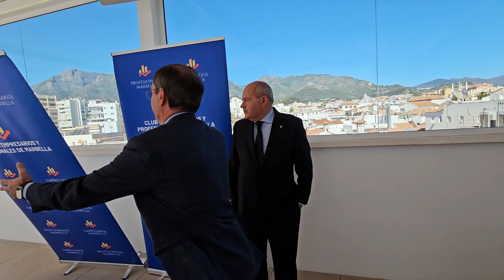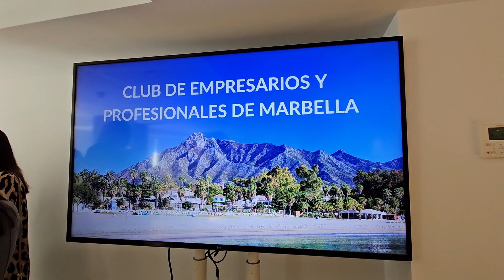ALMUERZO DEL CLUB DE EMPRESARIOS Y PROFESIONALES DE MARBELLA